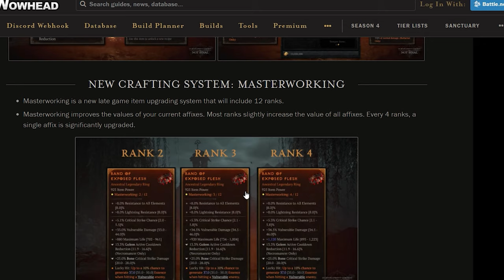No, Diablo 4 Still Sucks...Kinda...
So I had a go at Diablo 4, season 4, and I think this is a summary of what the average player like me can expect.